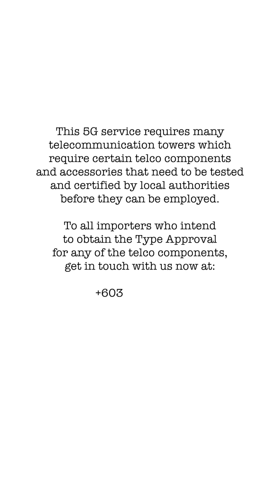Will There Be More Telco Towers Built in Malaysia?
5G networks are 100 times faster than existing 4G networks. It is expected to have a great influence on all sectors, especially businesses.

With faster speeds, larger capacity, and reduced latency, 5G is presumed to be the key for innovation in tomorrow's future. Increased speeds, in particular, can bring up new possibilities in terms of public safety and business.